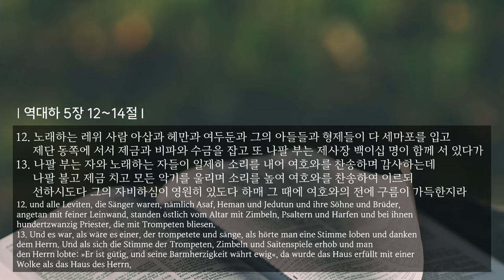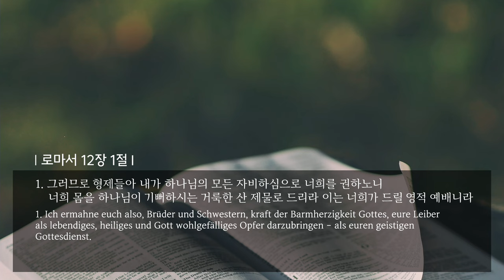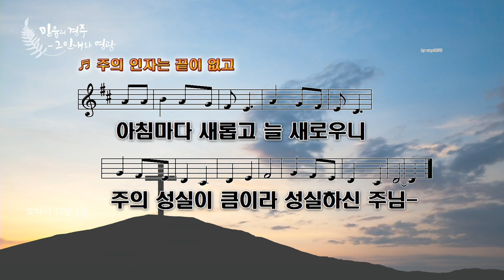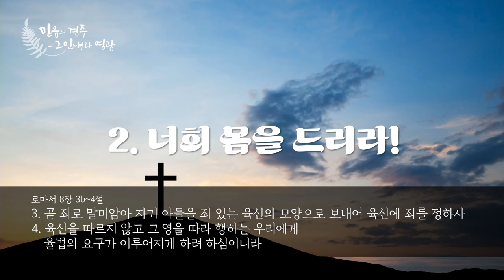주일 설교 | 2024.09.01 | 하나님이 기뻐하시는 영적 예배 | 역대하 5장 12~14절, 로마서 12장 1절 | 이찬규 목사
하나님이 기뻐하시는 영적 예배 (역대하 5장 12~14절, 로마서 12장 1절)